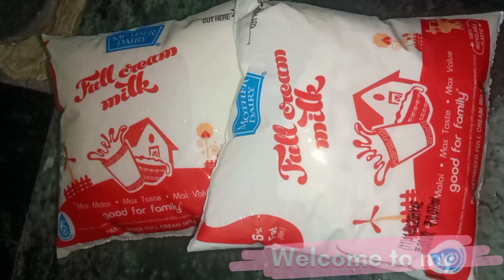Rabdi recipe very testy homemade cooking /how to make rabdi at home#rabdi